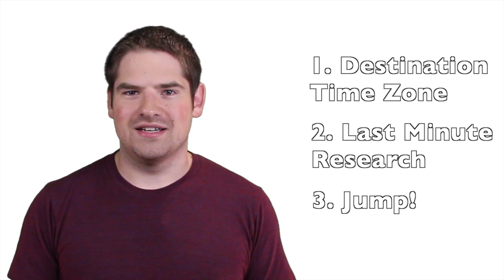How To Prepare For Long Trips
The must have checklist of things to remember before heading to the airport for your next long term trip. This video details the launch sequence I use for making sure I am prepared before long term travel.